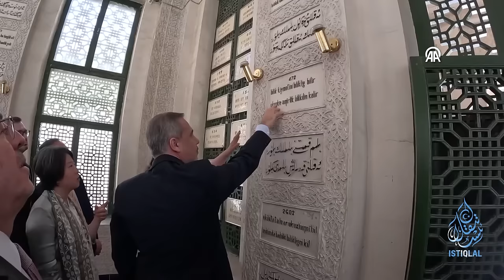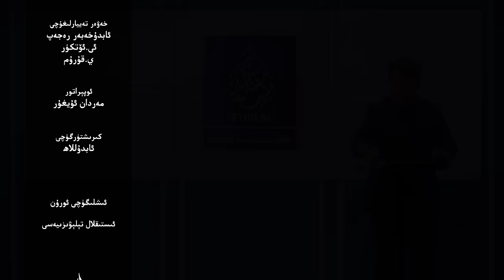ئىستىقلال كۈندىلىك خەۋەرلىرى |2024.6.6| فىداننىڭ زىيارەت كۆرۈنۈشلىرى زۇلۇمنى ئاشكارىلىدى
ISTIQLAL KÜNDILIK XEWERLIRI |2024.6.6| FIDANNING ZIYARET KÖRÜNÜSHLIRI ZULUMNI ASHKARILIDI